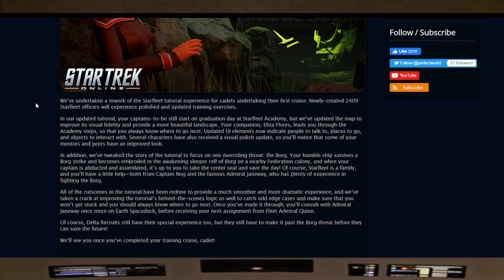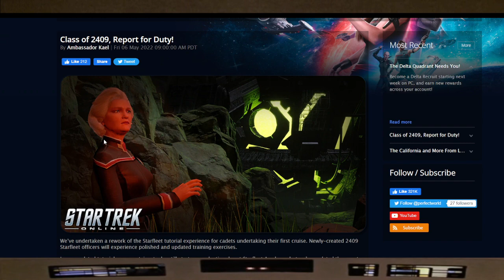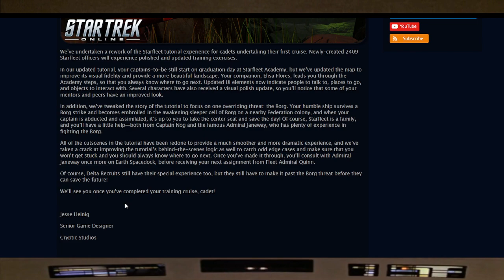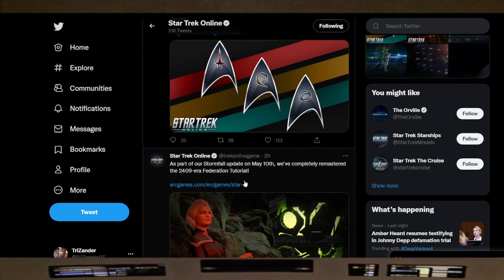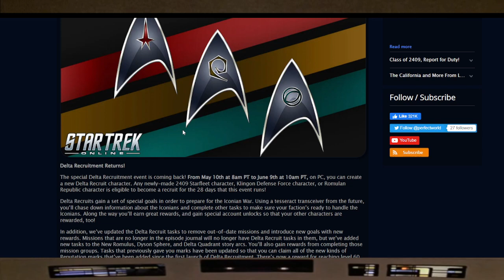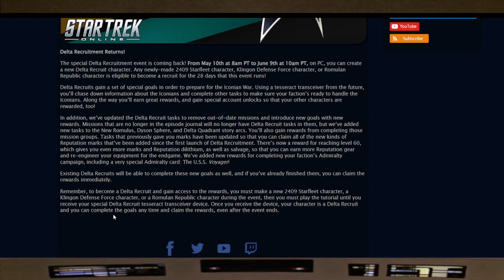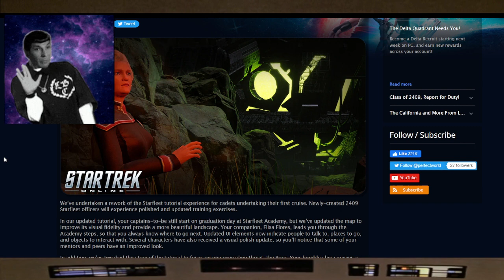May 10, 2022 - Class of 2409, Report for Duty/Delta Recruitment Event - STORMFALL - STAR TREK ONLINE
Captains 07

Incoming NEW FED TUTORIAL for the CLASS OF 2409 & DELTA RECRUITMENT EVENT!

Link to blogs below

We drop the 2 ECs as always but we are EXCITED to try out the NEW tutorial and see all the great work the Devs have been doing!

Helm.. go.. OBER DER.. Warp factor VERY PAST.. LETS GO!

LLAP